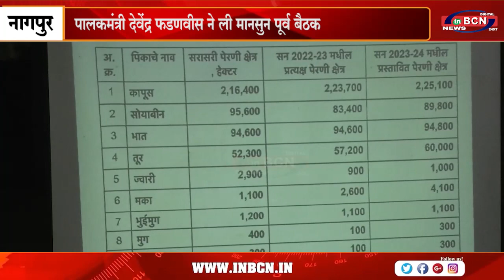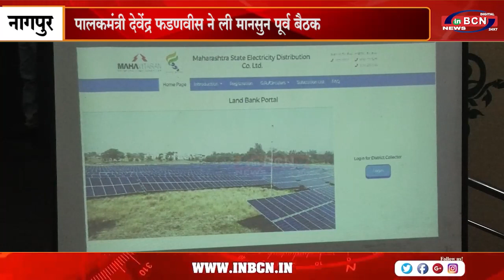पालकमंत्री देवेंद्र फडणवीस ने ली मानसुन पूर्व बैठ......INBCN NEWS